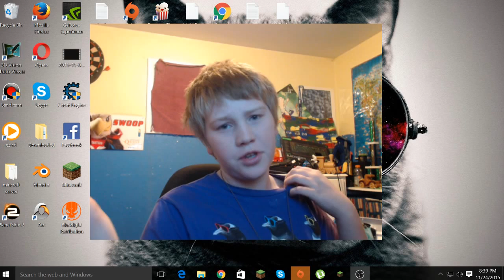\Welcome to Pig VLOGS!!!!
don't Forget to check out universal minecraft pigs